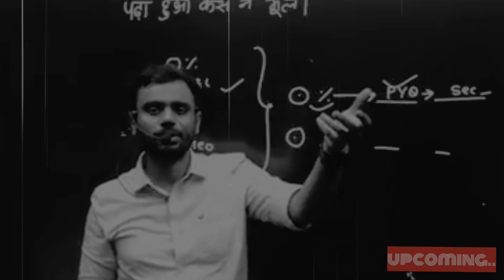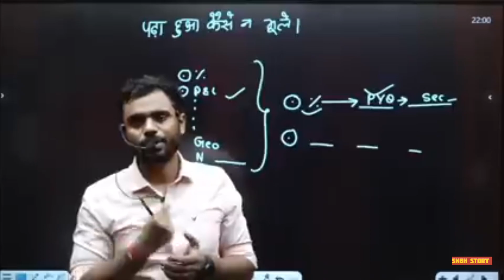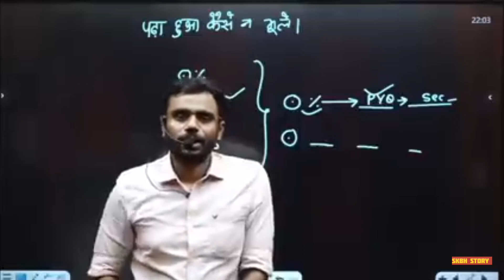बहोत बच्चो को देखता हू मै..|| Aditya Ranjan sir motivation || Math by Aditya Ranjan sir